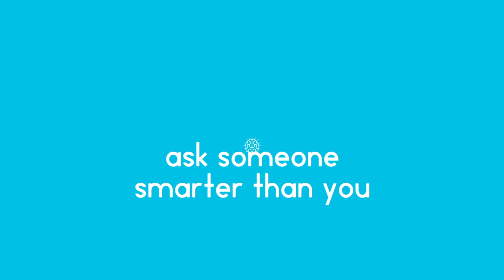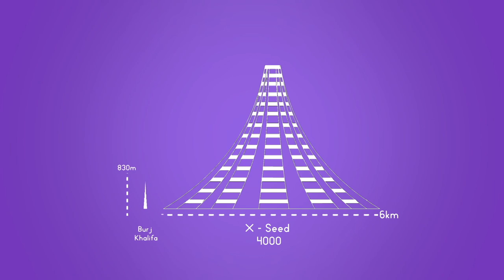How High Can We Build? - Sciencey Series 1 Ep 1 (17 August 2017)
The Burj Khalifa in Dubai is the tallest building in the world, but is there anything stopping us from building higher? Dr Niraj Lal explores whether we could ever build into the clouds, or beyond them.

Sciencey: The surprising answers to some of the strangest science questions in the universe. All in just a few minutes.